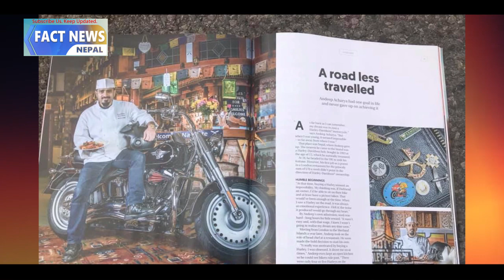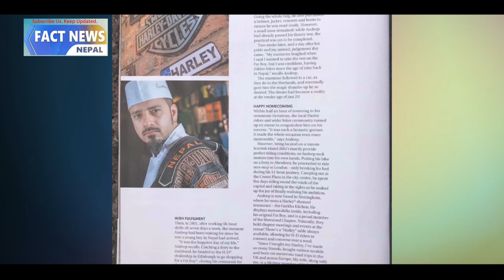बिस्वकै महँगो र दुर्लभ बाइक चढने नेपाली, युरोप पुरै बाइकमा घुमी सके Andeep Acharya, Bullet Lady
Andeep Acharya
बिस्वकै महँगो र दुर्लभ बाइक चढने नेपाली नेपाली युवा ब्यबसायी अन्दीप आचार्यको बारेमा रोचक जानकारी